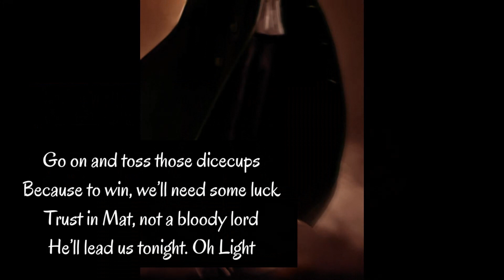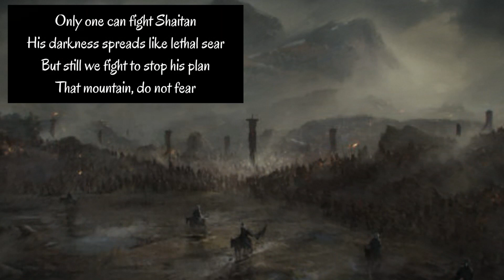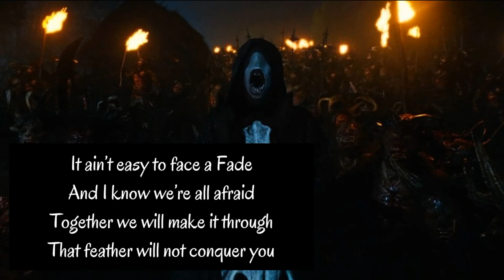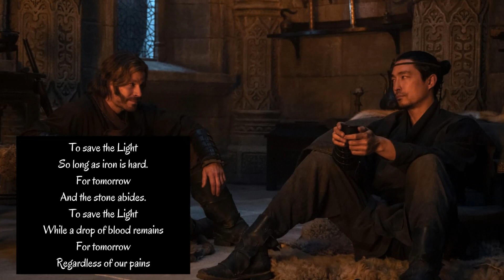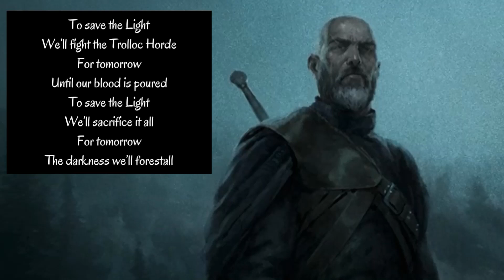Save the Light - A Wheel of Time Parody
Welcome to my Parody entry for The WoT Song Parody Contest 2023.

Lyrics written & performed by Malkier Talks
Video by Malkier Talks
Original Song
Save Tonight by Eagle Eye Cherry

Full Lyrics
Go on and toss those dicecups
Because to win, we’ll need some luck
Trust in Mat, not a bloody lord
He’ll lead us tonight. Oh Light

Well, we know some will die this day
And we know, that price must be paid.
So grab your sword and fight with me
Let us stall the enemy

To save the Light
We’ll fight the Trolloc Horde
For tomorrow
Until our blood is poured
We’ll sacrifice it all
For tomorrow
The darkness we’ll forestall

Only one can fight Shaitan
His darkness spreads like lethal sear
But still we fight to stop his plan
That mountain, do not fear

It ain’t easy to face a Fade
And I know we’re all afraid
Together we will make it through
That feather will not conquer you

We’ll face the shadowspawn
For tomorrow
We’ll fight till shade is gone
With defiant final breath
For tomorrow
Sightblinder timely death

We ride along the winds of the storm.
We dance among the lightning bolts.
We run to sounds of thunder.
And tear the world asunder.

So long as iron is hard.
For tomorrow
And the stone abides.
While a drop of blood remains
For tomorrow
Regardless of our pains

For tomorrow
For tomorrow
Sightblinder timely death